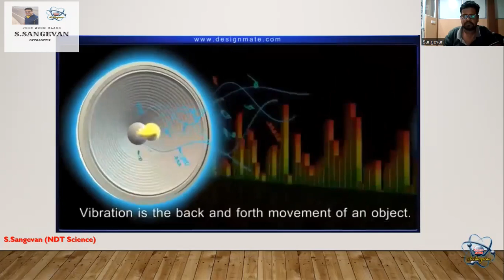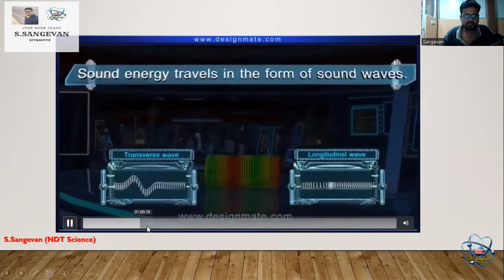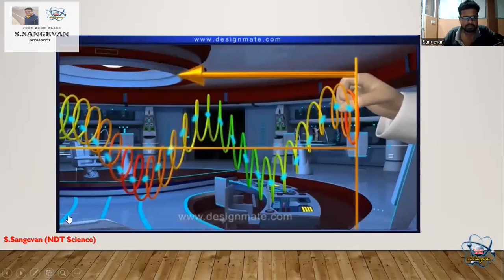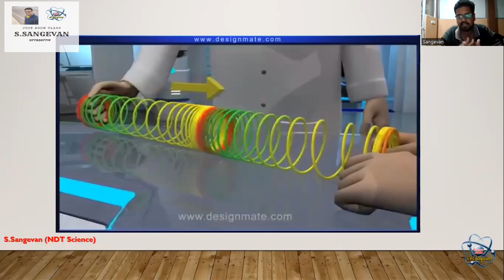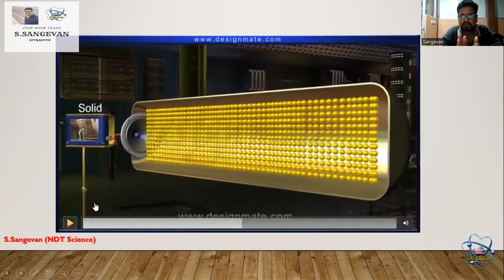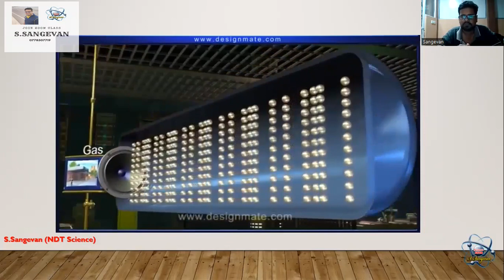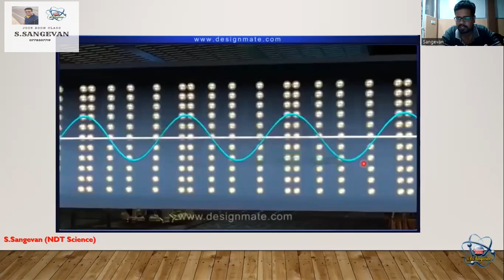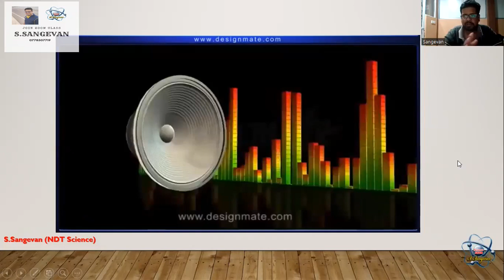G.C.E O/L Science 2022(2023) | Transmission of Sound | Zoom Class | Cut Video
தரம் 10,11 புதிய கல்வியாண்டுக்கான(2022) Zoom  வகுப்புக்கள் ஆரம்பமாகி நடைபெற்றுக் கொண்டிருக்கின்றன.

👉நாட்டின் எந்த பாகத்தில் இருந்தும் இணைந்து கொள்ள முடியும்.

👉கட்டண வகுப்புக்கள்

👉பதிவுகளுக்கு
உங்கள் பெயர்,வகுப்பு,பாடசாலை,மாவட்டம் என்பவற்றைக் குறிப்பிட்டு 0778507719 (Whatsapp or Viber) எனும்  இலக்கத்திற்கு அனுப்பிவையுங்கள்.

To Join Zoom Class
Type Your name ,class, district and school
and sent 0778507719 Whatsapp Or Viber